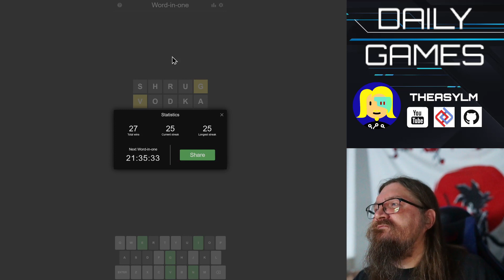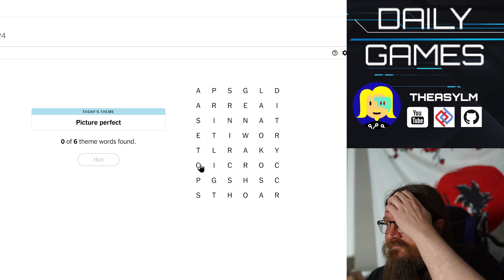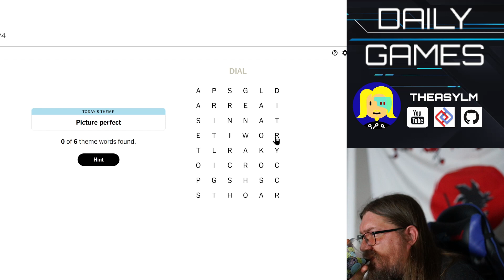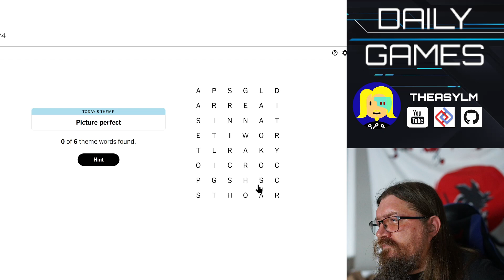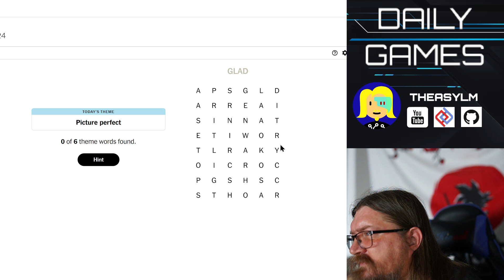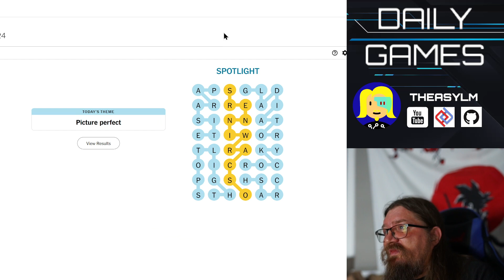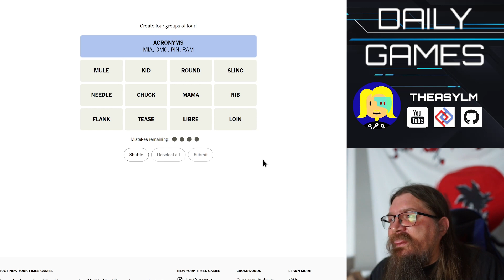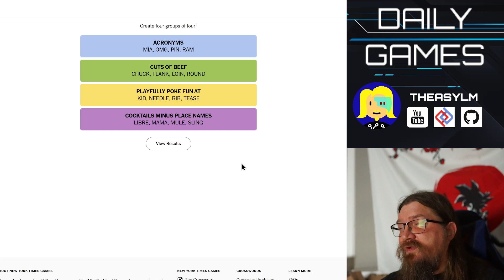Daily Word Games - 2024-05-12